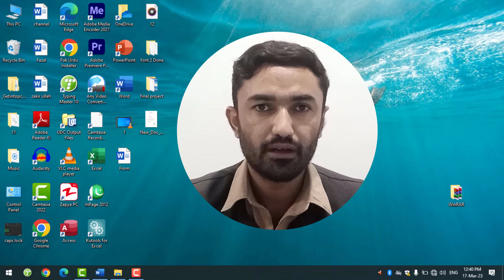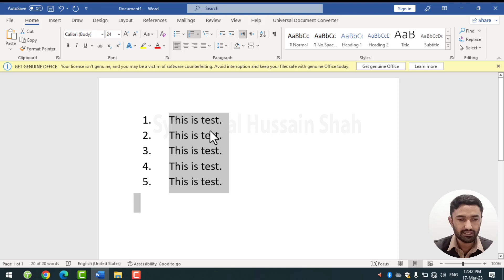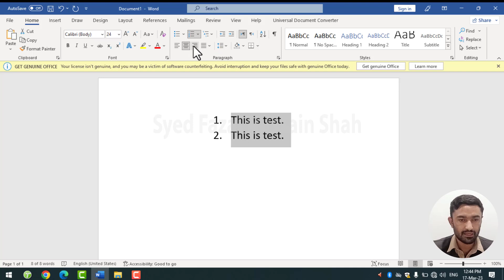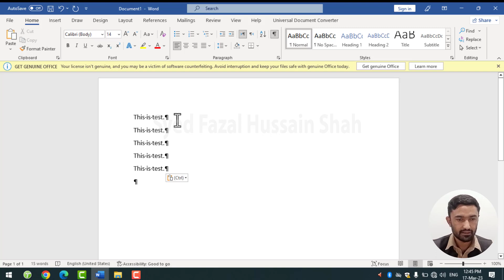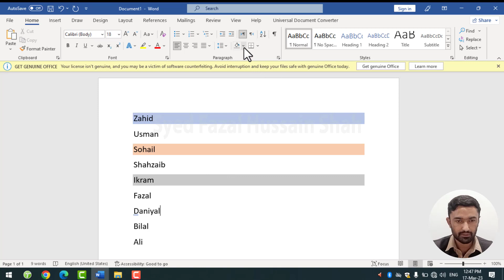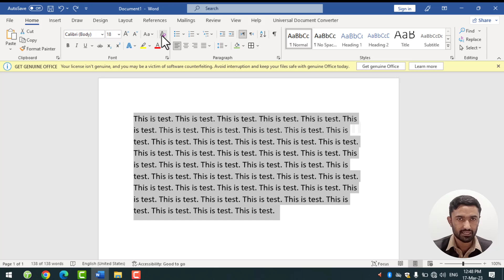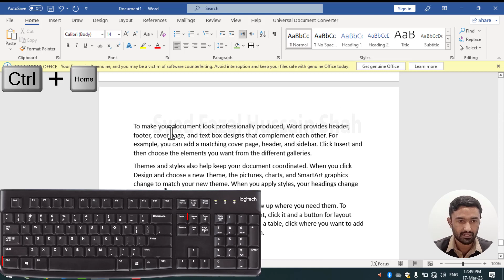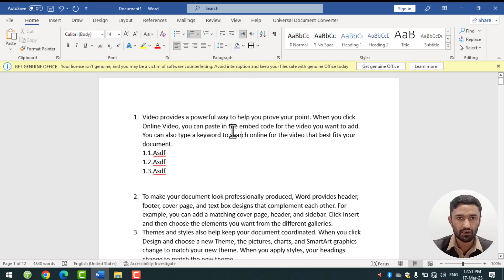03 Ms Word Paragraph in Urdu by Syed Fazal Hussain Shah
Dear Student.
Today we will learn about following commands in Ms Word.
Ms Word Lecture/Class 3 by Syed Fazal Hussain Shah.
Paragraph: -
Align Left, Center, Align Right, Justify, Line spacing, Numbering, Bullets, Multilevel List, Decrease Indent, Increase Indent, Borders and Shading.

Syed Fazal Hussain Shah
Ms Word
dera it college